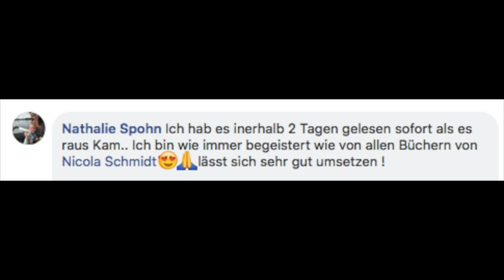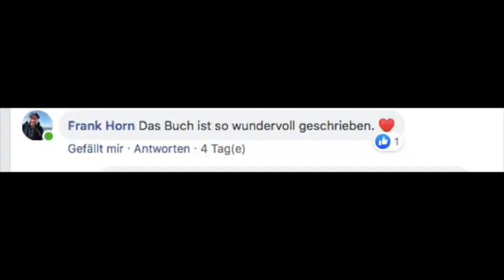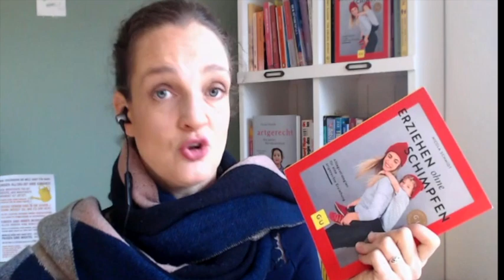2020 ohne Schimpfen - 3 Tipps in 6 Minuten!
2020 ohne Schimpfen - 3 Tipps aus dem SPIEGEL Bestseller "Erziehen ohne Schimpfen" für euch hier im Video! Nicola Schmidt, Bestseller-Autorin und Mutter von zwei Kindern erklärt, wir ihr friedlich ins neue Jahr startet und gleich an der ersten Erziehen ohne Schimpfen 21-Tage-Challenge teilnehmen könnt. Anmeldung nur bis Montag! Link im Video und hier:

Online Kurs zu Erziehen ohne Schimpfen - exklusiv für euch - jetzt anmelden